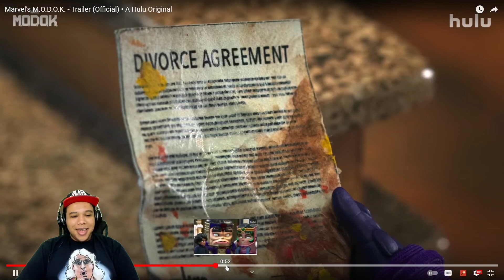Marvel's M.O.D.O.K. - Official Trailer | Reaction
Here is my reaction to the Official Trailer for Marvel's M.O.D.O.K. an original animated series coming to Hulu